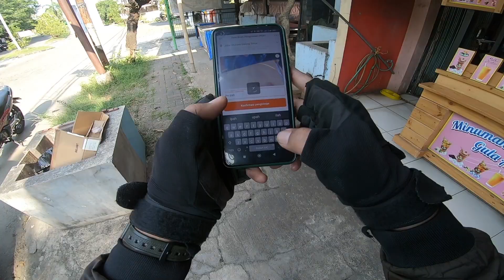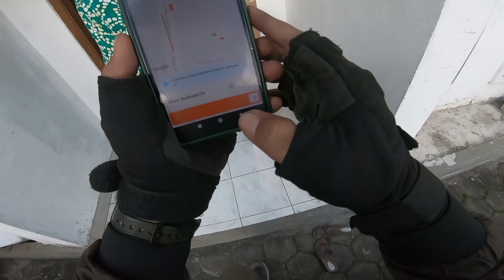kurir narkoba #6 NGERI NGERI SEDEP